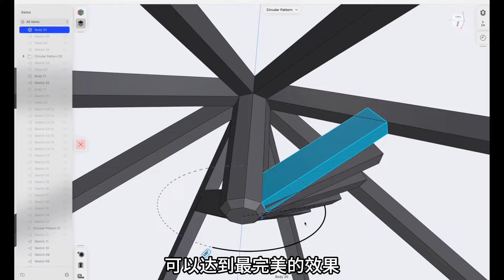倆兄弟居然花費一年時間，將廢棄的筒倉打造成了漂亮的居所，牛#紀錄片#有趣